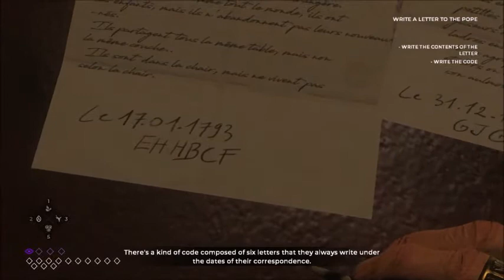The Council : Episode 4 * Follow Mortimer * Occultist * Speed Run * Gameplay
NO CC